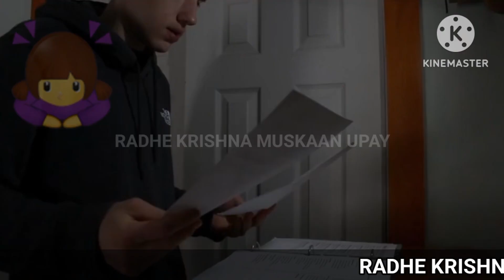19 फरवरी I Pradeep mishra ke upay l pandit pradeep mishra ke upay I aaj ka upay pradeep mishra ji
19 फरवरी I Pradeep mishra ke upay l pandit pradeep mishra ke upay I aaj ka upay pradeep mishra ji

19 फरवरी शिव सोमवार विशेष उपाय - चंपेश्वर महादेव और रंगेश्वर महादेव का नाम लेकर करे - Somwar Ke Upay
19 फरवरी सोमवार शिव पार्वती | आज के उपाय प्रदीप मिश्रा | pradeep Mishra today upay
19 February 2024 Aaj ki Murli with Text/ आज की मुरली/ 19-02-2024/ Today Murli
19 फरवरी शुक्ल पक्ष दशमी सोमवार | सोमवार के उपाय प्रदीप मिश्रा | somwar ke upay pradeep Mishra
19 फरवरी अशोक सुंदरी जयंती | सोमवार के उपाय प्रदीप मिश्रा | pradeep Mishra tomorrow upay
19 फरवरी सोमवार बेलपत्र से विशेष उपाय | somwar ke upay pradeep mishra | shiv mahapuran

pradeep mishra upay tomorrow
radhe krishna muskaan upay
pradeep mishra
pandit pradeep ji mishra upay
Gupt Navratri panchmi tithi
aaj ke upay pradeep Mishra ji
kal ke upay pradeep Mishra
pradeep mishra,
aaj ka upay pradeep mishra ji
guruwar ke upay pradeep mishra ji
आज के उपाय प्रदीप मिश्रा
कल के उपाय प्रदीप मिश्रा
19 February upay pradeep Mishra
pradeepmishra
pradeepmishraji
pradeepmishrajikeupay
pradeepmishrajilive
प्रदीपमिश्राजीकेटोटके
shivpurankeupay
19 februaryupay
somwarkeupay
dhanpraptiupbypardeepmishraji
sundaykeupay
mahadevkoparsankarnekeupay
amirbannekeupaypareepmishraji

monday upay,somwar upay
monday ke upay
somwar ke upay
somvar ke upay
monday remedies,upay
somwar ke upay in hindi
pradeep mishra upay
monday upay in hindi
benefits monday
monday ke upay in hindi
સોમવારના ઉપાય. monday upay
shiv ko prasann karne ke upay
somvar ke upay totke
सोमवार को करे ये उपाय monday
somwar ke upay bataye
somvar ke upay in hindi
induji ke upay
dhan prapti ke upay
monday ke achook totke

धर्म ज्ञान( Pradeep Mishra Ji )
शिवमहापुराण/ShivMahapuran
moditi Vlog